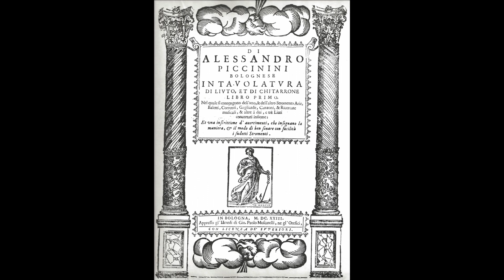Alessandro PICCININI CORRENTE 1 Liuto (1623)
Premier essai/First try
Illustrations :
Livre de 1623, dédicace, tablature.
Portrait d'Isabelle de Habsbourg, la dédicataire, par Frans Fourbus II
Portrait anonyme d'une Dame par Frans Fourbus II
Luth Renaissance à 10 choeurs en sol de Stephen Murphy
10 courses Renaissance Lute by Stephen Murphy